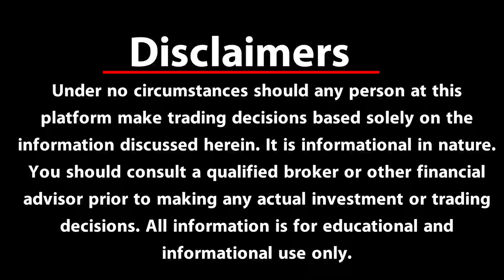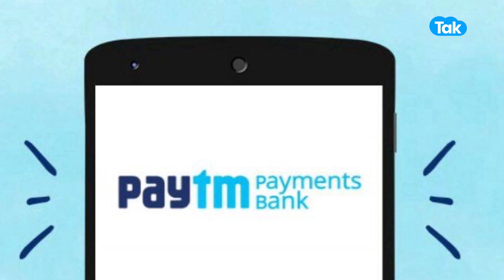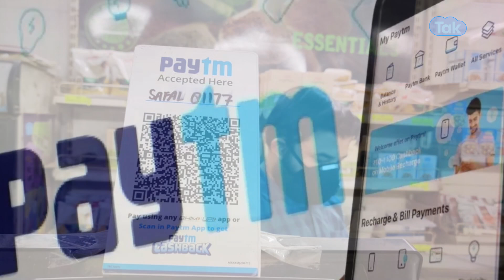Paytm के शर्मा जी मंहगा बेचकर सस्ते में माल उठा रहे हैं !|BIZ Tak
BizTak Premium ज्वाइन करने के लिए क्लिक करें .